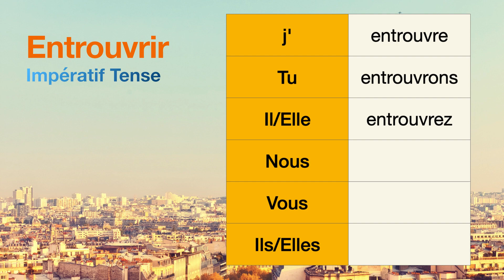How to conjugate Entrouvrir (to half-open ) in Impératif tense.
The conjugations for Entrouvrir (to half-open ) in Impératif are
j'entrouvre
Tu entrouvrons
Il entrouvrez
Nous null
Vous null
Ils null